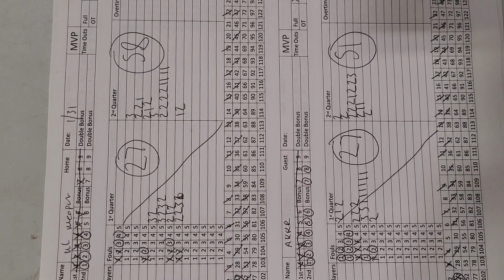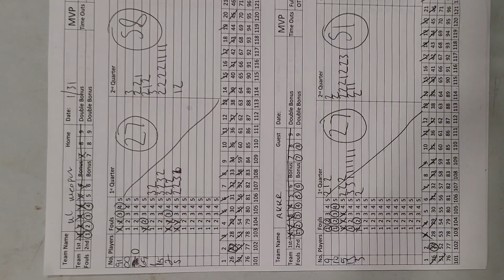Wednesday Night Corp League, Ultimate Weapon vs AKKR. 1/31/2024 Adult Basketball Events